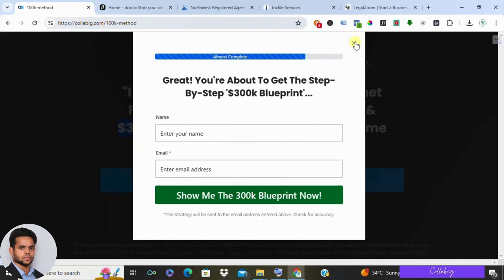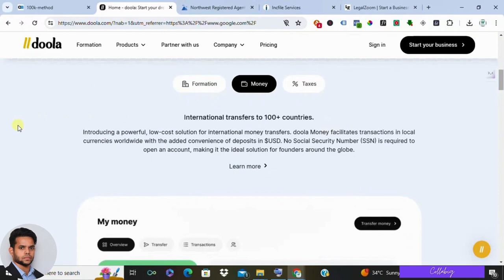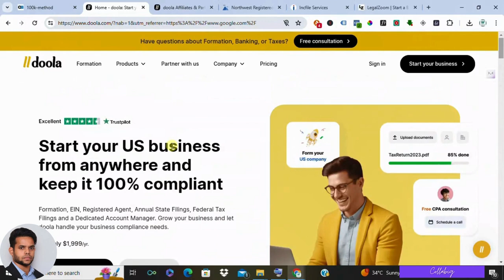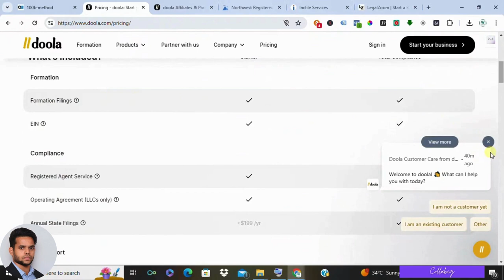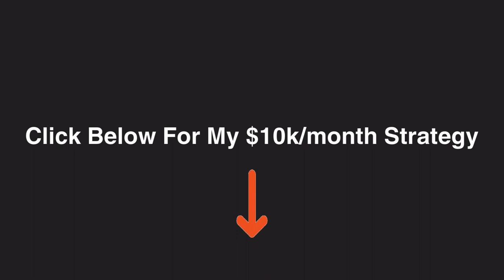Doola Review: Easy LLC Formation OR Overpriced Shortcut? (2024 Update)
Struggling to start your business? Doola promises hassle-free LLC formation, but is it worth the price? We UNBOX the features, uncover hidden costs (pricing!), and reveal if Doola can REALLY save you time (comparison).  Is it LEGIT? We break down the pros & cons to help you decide  (LLC formation).  Alternatives like Northwest Registered Agent & Incfile are compared (best LLC services).